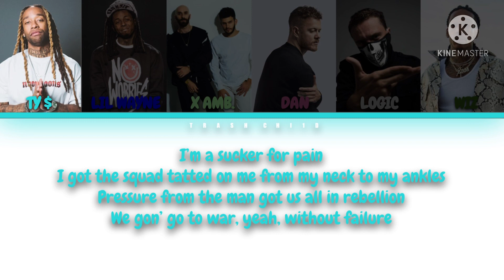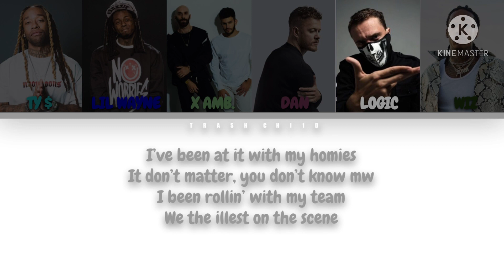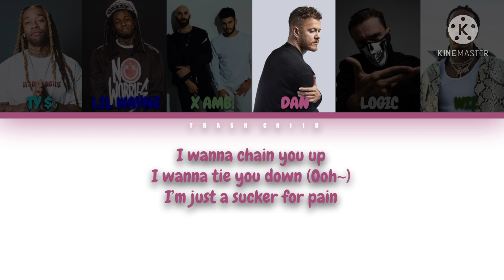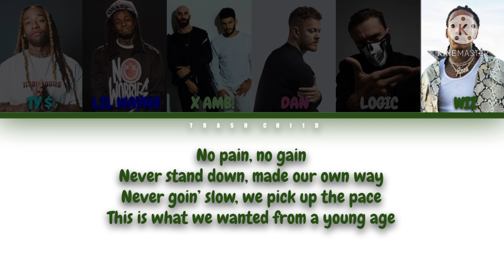Lil Wayne - Sucker for Pain ft. Ty $, Imagine dragons, Logic, Wiz, X. Amb. (Colour-coded Lyrics)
Lil Wayne - Sucker for Pain ft. Ty Dolla $ign, Imagine Dragons, Logic, Wiz Khalifa, and X Ambassadors